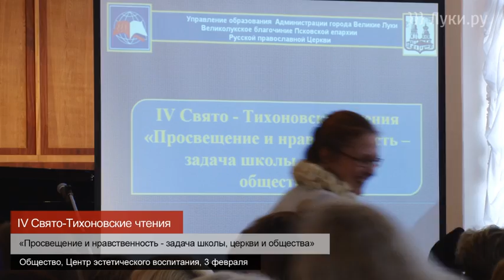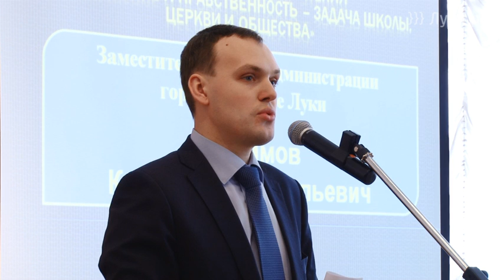В Великих Луках завершились IV Свято-Тихвинские чтения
Третьего февраля в центре эстетического воспитания состоялось закрытие трехдневных IV Свято-Тихвинских чтений «Просвещение и нравственность — задача школы, церкви и общества». Данный проект был создан при взаимодействии управления образования города Великие Луки и Великолукского благочиния Псковской епархии  Русской Православной церкви